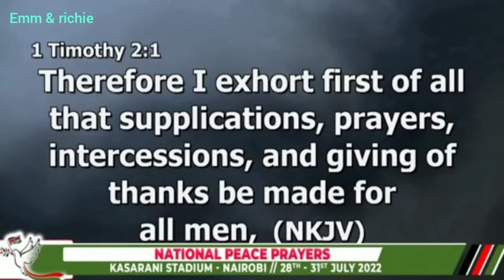Arch Bishop Harrison Ng'ang'a message to all Christians in the country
credit: National peace prayers